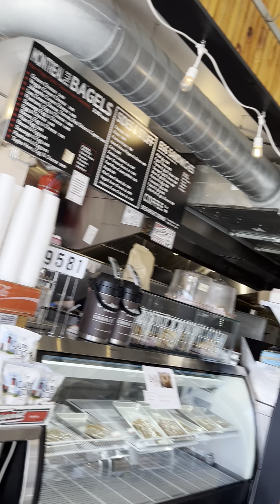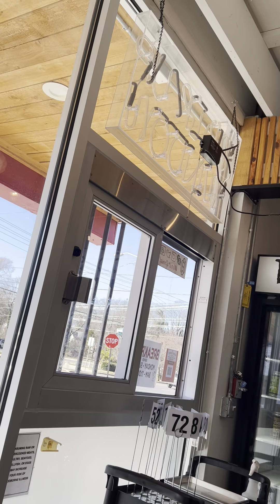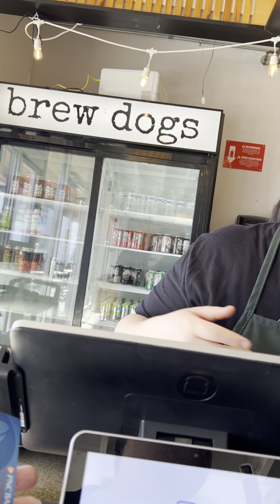Eating at the good worst company